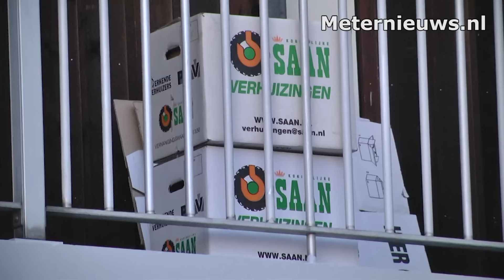Forensische politie haalt chemicalien voor drugs uit huis in Emmen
EMMEN – In een appartement aan de Ekselerbrink in Emmen heeft de politie zondagmiddag grondstoffen aangetroffen waarmee drugs kan worden gemaakt. De politie werd middels een tip attent gemaakt op de locatie. De bewoner werd toen de politie de woning binnendrong niet aanwezig. De politie en forensische opsporing zijn de hele zondagmiddag bezig geweest met onderzoek en het opruimen van de grondstoffen. Het zou niet om een grote hoeveelheid chemicaliën gaan.